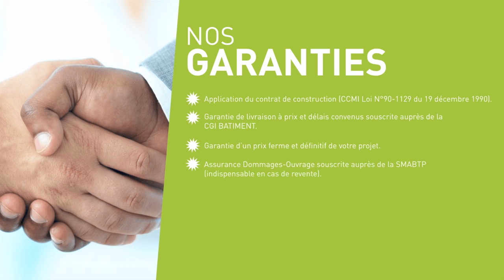MAISONS BEBIUM 2016